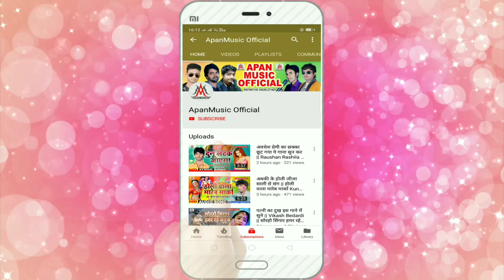कैसी है अदाए तेरी - Rohit Bhojpuriya - Kaisi Hai Adaye Teri - Bhojpuri Romantic Song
►Song : Kaisi Hai Adaye Teri
►Singer : Rohit Bhojpuriya
►Lyrics : Santu Rakesh
►Video Director :
►Company/ Label :- Apan Music
►Copyright : Apan_Music